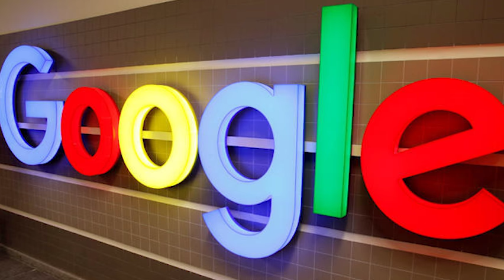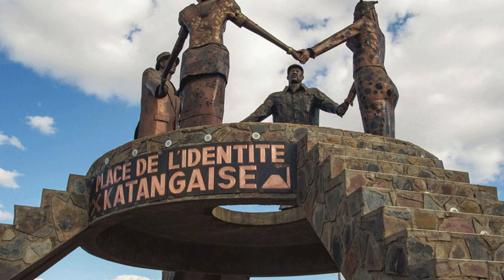🛑DOCUMENTAIRE: DORE IMPAMVU ABASAHURA RDC BARAPFA HAKAZA ABANDI ARIKO UMUTUNGO WAYO NTUSHIRE